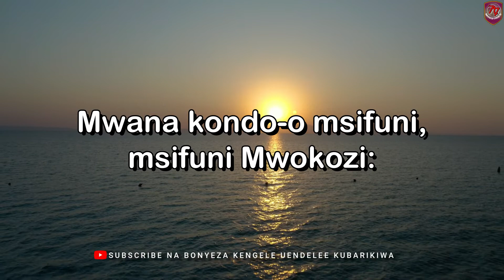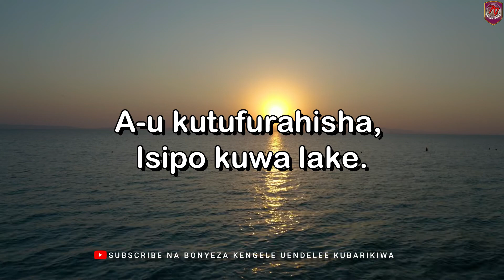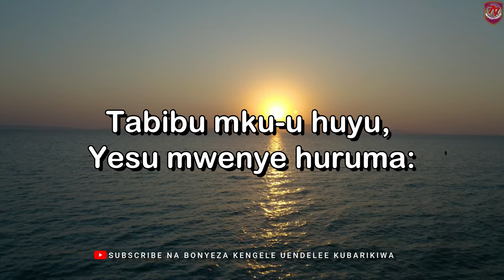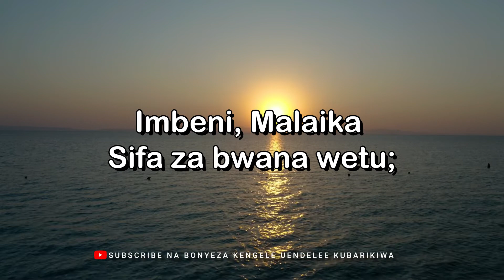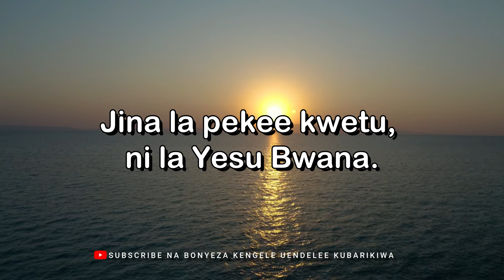Tabibu mkuu huyu. Nyimbo za Kristo No:111 by Gideon Kasozi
1. Tabibu mku-u huyu, Yesu mwenye huruma:
Atuletaye faraja : Yesu mwokozi wetu.

    Imbeni, Malaika Sifa za bwana wetu;
    Jina la pekee kwetu, ni la Yesu Bwana.

2. Mwana kondo-o msifuni Mwokozi:
Hatia zote na dhambi Huziondoa Yesu.

3. Hakuna jina jingine Linalofa-a sifa:
A-u kutufurahisha, Isipo kuwa lake.

4. Naye atakapokuja Na utukufu wake,
Tutafurahi milele kuka-a kwake Bwana.